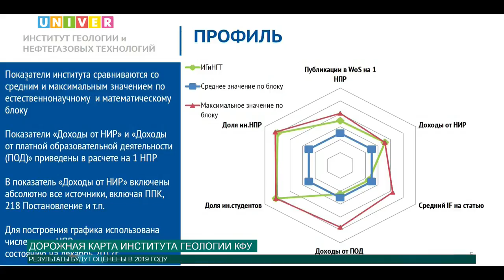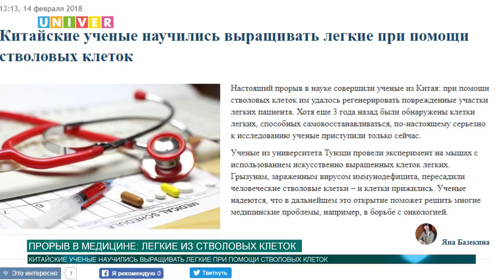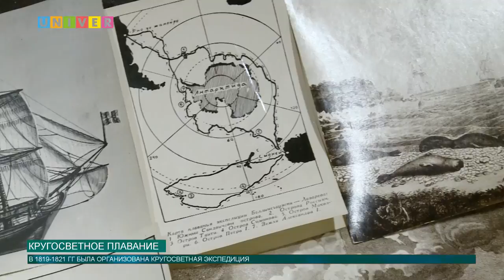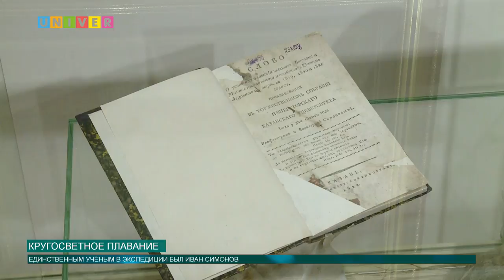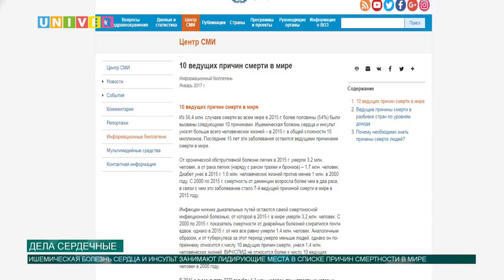Новости КФУ от 14.02.2018